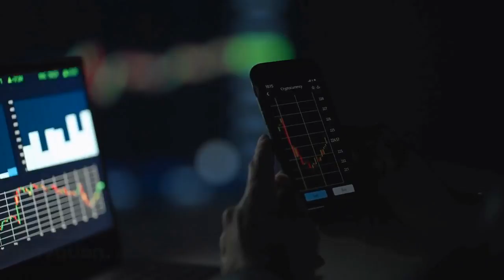The Urgency of Sustainability: Addressing Climate Change and Its Consequences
In this video, we discuss the crucial topic of sustainability and climate change. We explore the impacts of human activities on the planet, such as deforestation, greenhouse gas emissions, and pollution, and the resulting consequences, such as rising sea levels, extreme weather events, and loss of biodiversity. We also highlight the importance of individual and collective action in mitigating these impacts and transitioning to more sustainable practices, including renewable energy, conservation, and circular economy models. Through this video, we hope to raise awareness and inspire action towards a more sustainable future.
We know that curiosity is the driving force behind learning, and we aim to satisfy that curiosity by providing a rich lode of information and insights. From science and technology to history and culture, we cover a wide range of topics that are sure to pique your interest and expand your knowledge. Our videos are designed to be informative, entertaining, and easy to understand, so whether you're a curious learner, a trivia buff, or just looking for some interesting facts to share with your friends, we've got you covered.